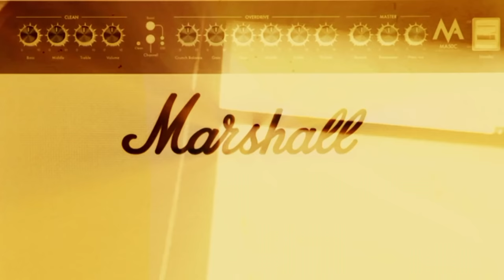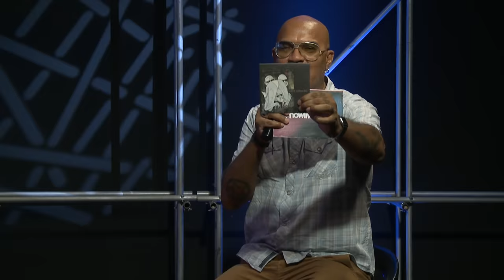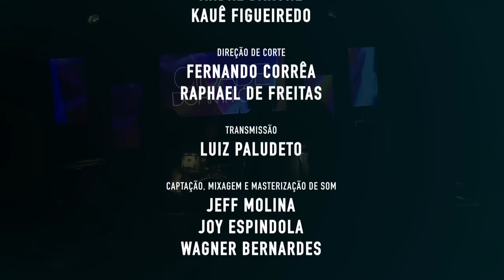Cidade Dormitório no Estúdio Showlivre - Ao Vivo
Cidade Dormitório se apresentou no Estúdio Showlivre, dia 14 de janeiro de 2019.

Cidade Dormitório nasceu em meados de 2015, a partir de jams experimentais e encontros no Rosa Elze - conjunto habitacional às margens de Aracaju e da Universidade Federal de Sergipe. As influências da banda passeiam pelo pós punk, indie rock/pop, shoegaze e o rock n roll.

• Presente também no Apple Music, Napster, Google Play, Tidal e demais plataformas.

Conteúdo assessorado e protegido por Red Button - Rede de Canais.